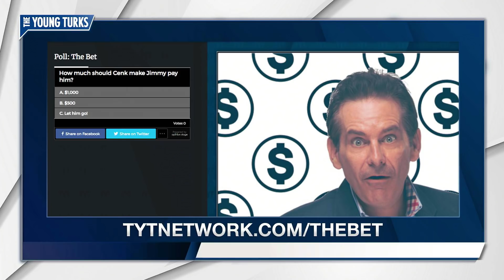Cenk Uygur vs Jimmy Dore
A debate from 2015 has resurfaced and has some interesting revelations. Cenk Uygur, the host of The Young Turks, breaks it down.